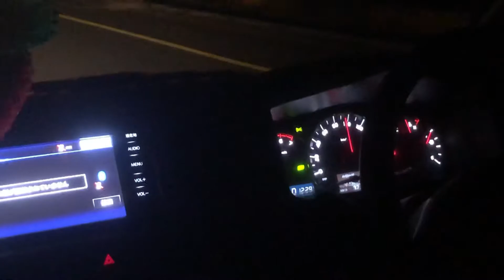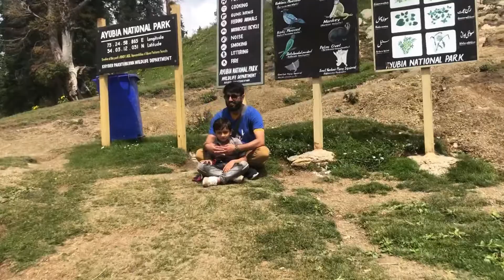Muskpuri Top Tour Vlog As fraindy and my Facebook page. JUST TOUR COMPANY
Just tour